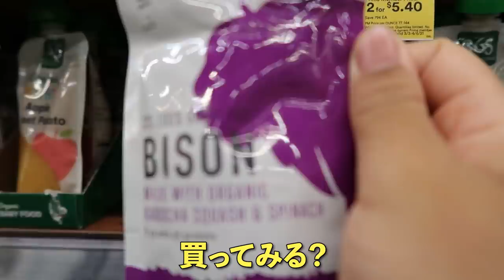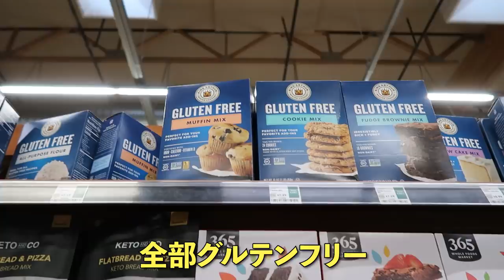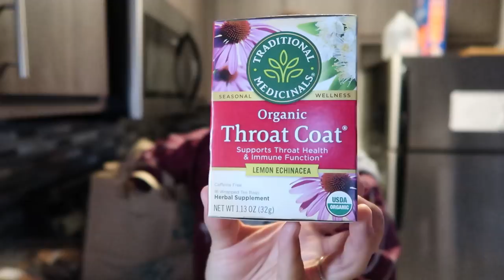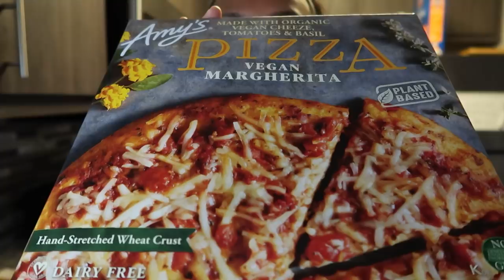アメリカの意識高い系スーパーでお買い物密着＆購入品紹介【ホールフーズ】｜アメリカ生活｜国際ファミリー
アメリカ・ラスベガス在住のアドーラです！
今回は私の大好きなスーパー、Whole Foods（ホールフーズ）での買い物に完全密着してみました✨
値段は少し高めなスーパーですが、オーガニック、ビーガン、グルテンフリーなどの商品がたくさんあってアレルギー持ちの私には天国のような場所です😂

購入した食材は動画の最後で全て紹介しているので、最後まで楽しんでもらえたら嬉しいです😊

みなさんはオーガニック食材を買ったり、何か健康に気をつけていることはありますか？

We're Blasian (Igbo x Japanese) sisters from Japan, living in the US.
Sharing our unique experiences and our daily lives through this channel.
埼玉 born & raisedの黒人ハーフ姉妹が、アメリカから癒しと笑い(クスっと程度)をお届けします！

アメリカで高校・大学留学、そして国際恋愛（結婚）を経験してきた私たちの経験談や役立つ情報から、クスっと笑えるアメリカ生活の日常を配信中✨

📍アドーラ(Adaora)　ラスベガス在住・新米ママ【アメリカでゆるっと育児中🌴】

📍イフィー(Iphy)　ニューヨーク在住・現役女子大生【ファッション大学3年生🗽】